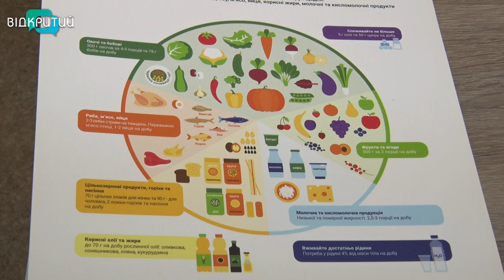Як правильно провести піст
Очистити душу й тіло від гріхів. З понеділка у православних – сорокаденний Великий піст. Ті, хто поститься, мають відмовитися від розваг і присвятити себе самопізнаннЮ. Церква каже, це час для молитОв та відмови від їжі тваринного походження.